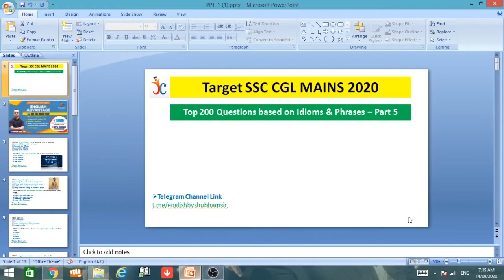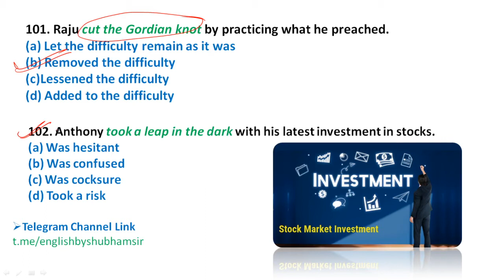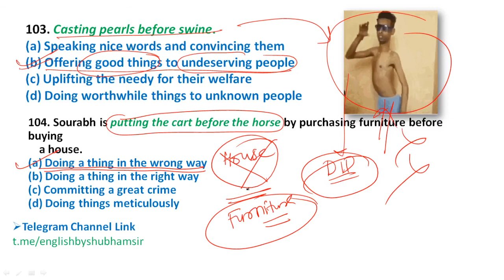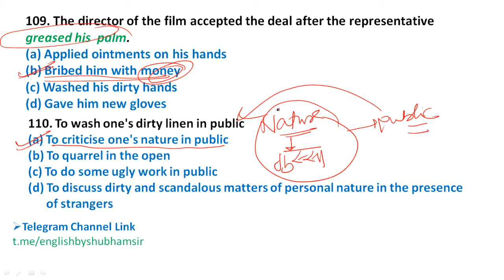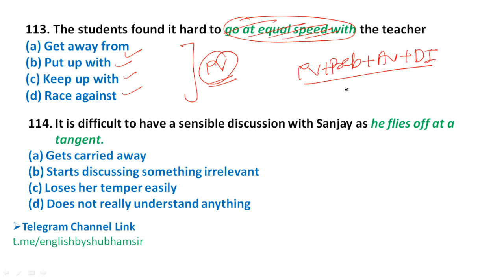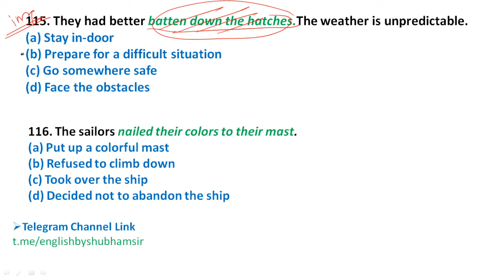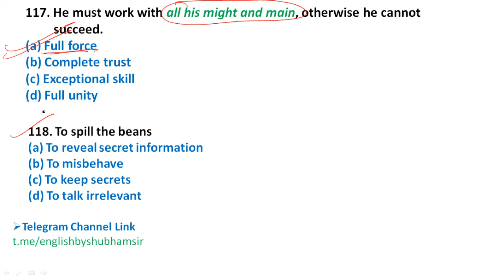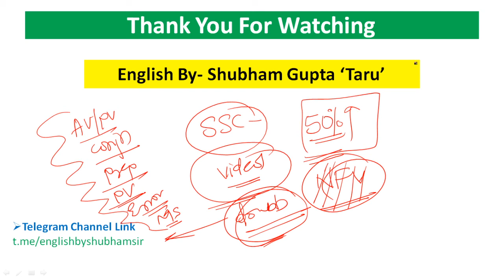Top 200 Idioms And Phrases Questions For SSC CGL Mains | Part-5| English Preparation By Shubham Sir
Download the JC Academy App for free Live Classes, Video Courses, Test Series and  Daily GK updates,

For ScoreBooster unlimited 1 yr test pass at Rs 365 per year (use code ONERUPEE)

For ScoreBooster unlimited 6 Month test pass at Rs 199 per year (use code STAYHOME)

Data interpretation video course for SBI and IBPS ( Clerk and PO ) Mains Exams